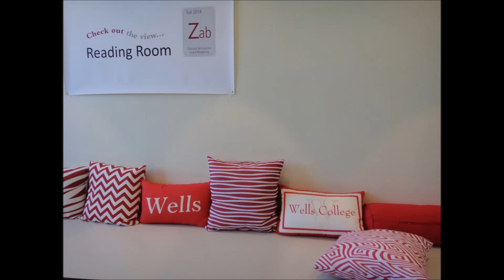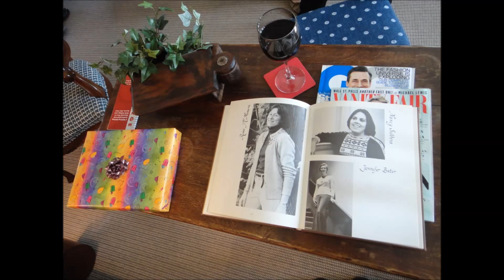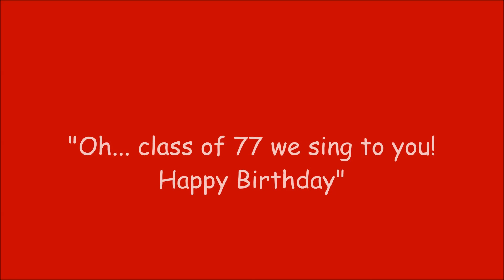Wells College class of 1977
60th birthday party at the Rowland House